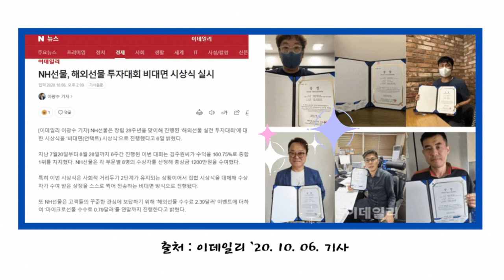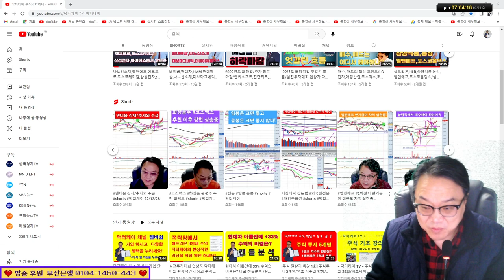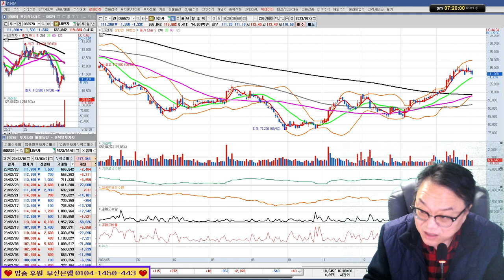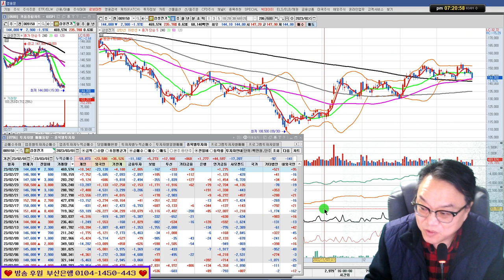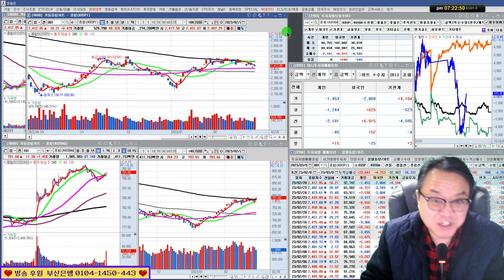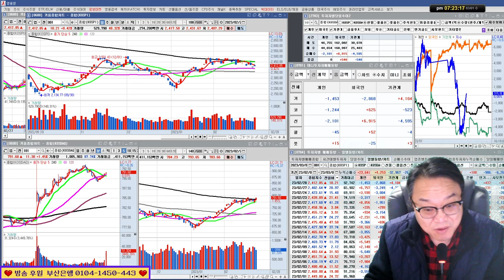주식투자 이것만은 알고 하세요! 실전투자대회 입상자 닥터케이의 주식방송 23/03/01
*1대1 필살기 전수반 모집중(카카오톡으로 문의)